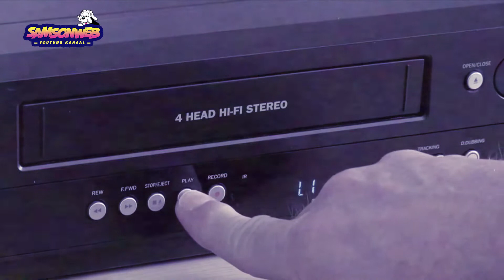Samson & Gert - Gordellied Live bij Margriet aan Zee (1993)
Samson & Gert zingen het Gordellied bij 'Margriet aan zee' tijdens de zomer van 1993.

SamsonWeb, dé fansite van Samson & Gert!

🐾  Alle rechten van deze beelden gaan naar VRT.
🐾  Volg SamsonWeb op Instagram en Facebook!